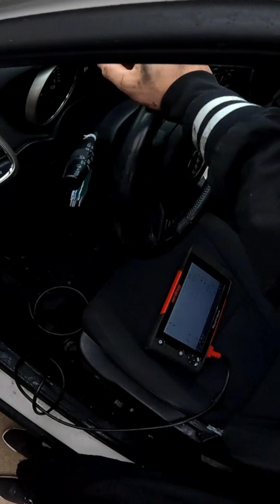Diagnosing a bad thermostat